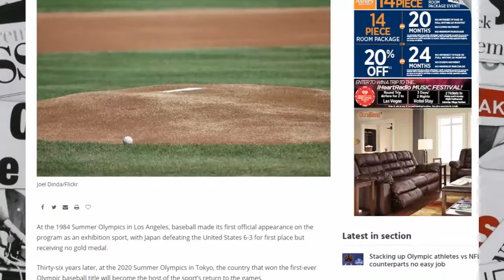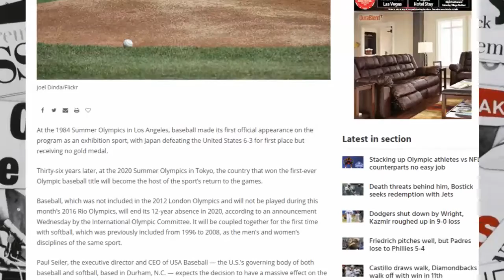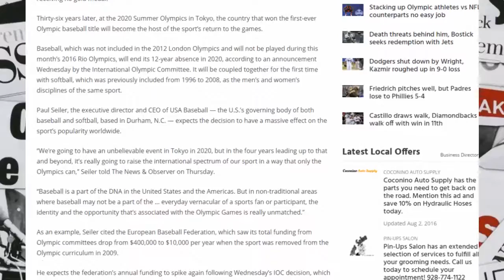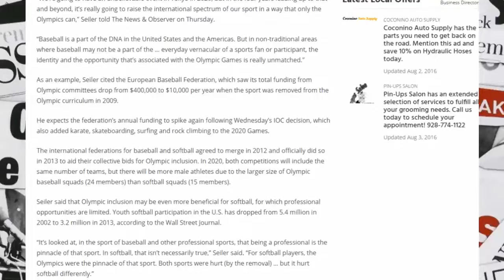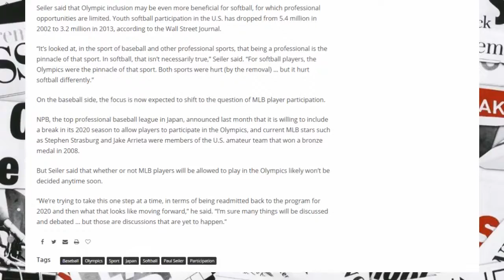Baseball’s 2020 Olympics return expected to increase global popularity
2020 Olympics
News Reader